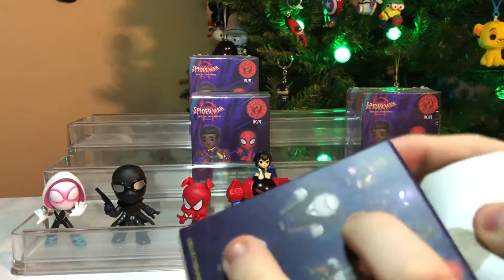Funko Mystery Mini: Spider-man into the Spider-verse